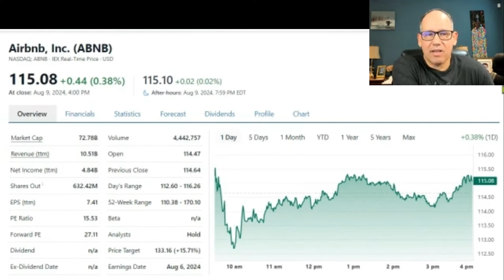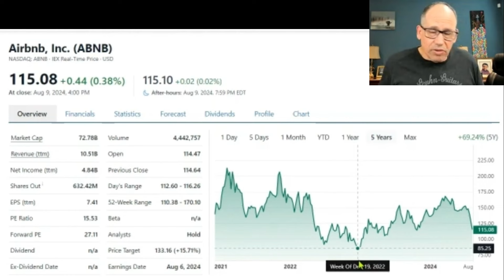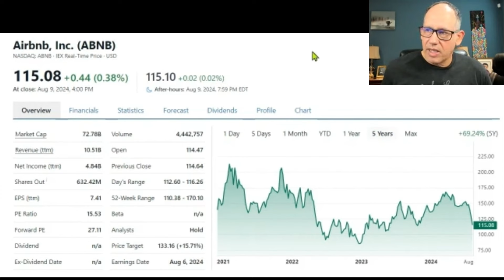Bull Case for Airbnb Stock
To sign up for the moomoo offer, please use this

Eligibility: New brokerage accounts created before 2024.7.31
5.1% APY + a 3-month 3% APY booster for a total APY of 8.1%.  The APY booster rate is effective for 3 months on up to $20,000 in the cash sweep program once the coupon is activated.
15 free stocks for new users who complete first $1,000 net deposit and maintain an average asset balance for 60 days.  The price of each stock ranges from $2 to $2,000, with an average of $3 per stock, subject to change.

This video does not provide any financial advice nor make any investment recommendations.